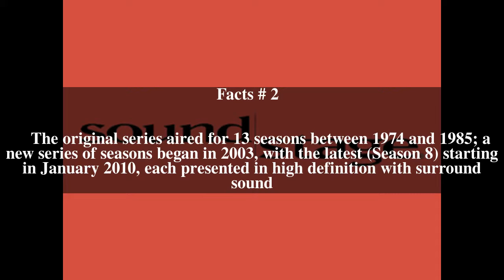Soundstage (TV series) Top # 5 Facts